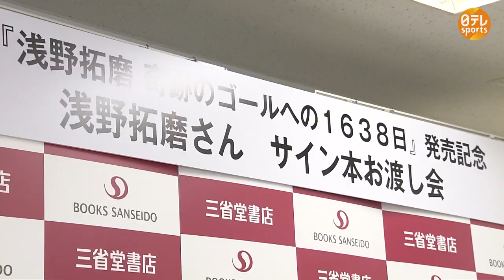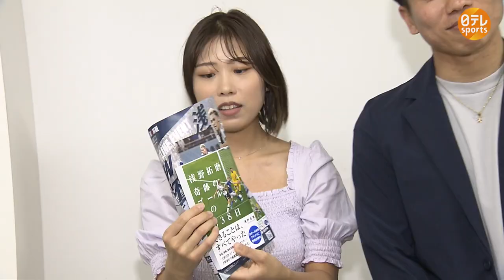【自身の著書発売】W杯奇跡のゴール 浅野拓磨「今も負けた悔しさしかない」次のW杯は成長した自分でリベンジへ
00:00  浅野選手の著書紹介&イベント概要
00:23  ファンにサイン本を手渡し
01:15  浅野選手インタビュー
03:42  タイトルに込めた思い
07:10  W杯に出場して得たことや変化
10:33  次のW杯への意気込み
11:50  今季はどんなシーズンだった？
19:18  クラブでの今後の展開
22:45  代表でのポジション争い
24:43  森保監督に本を読んでほしい？

サッカー日本代表 でカタール ワールドカップ のドイツ戦で劇的ゴールを決めた#浅野拓磨 選手が6月22日、自身の著書『浅野拓磨 奇跡のゴールへの1638日』の発売記念手渡し会を行いました。インタビューではタイトルに込めた思いや次の#ワールドカップ への意気込みなどを語りました。